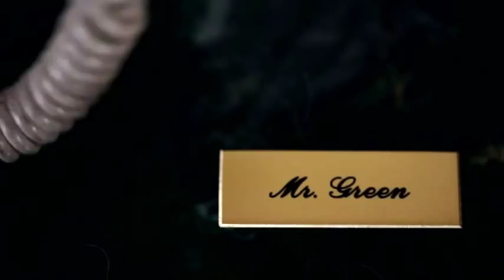Felizol Feat. Dr. Hector - Lemonpie (Unofficial Video)